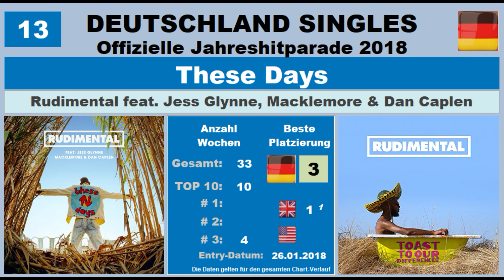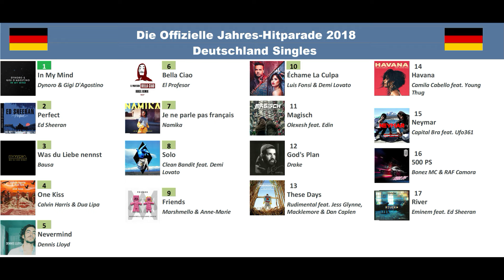Year-End-Chart Singles Deutschland 2018 vdw56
Offizielle Jahreshitparade Singles Deutschland 2018  GfK/Media Control

Bonez MC musste ich nachträglich stummschalten.

In dem Video siehst und hörst Du die 50 erfolgreichsten Titel des Jahres. Du bekommst einen 15 Sekunden langen Musik-Clip, Cover der Single und des Albums und zahlreiche Chart-Informationen
Wenn Dir das Video gefällt, freue ich mich über ein LIKE. Du kannst aber auch schreiben, warum Du es nicht magst - dann kann ich es beim nächsten Video vielleicht besser machen.

In the video you can see and hear the 50 most successful tracks of the year. You get a 15-second music clip, covers of the single and the album and lots of chart information
If you like the video, I would appreciate a LIKE. But you can also write why you don't like it - then maybe I can do better in the next video.